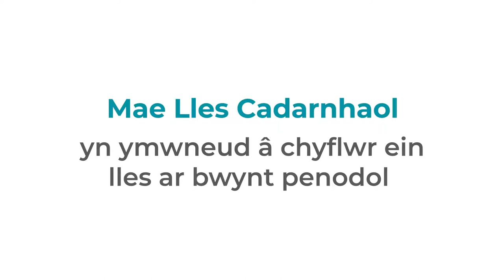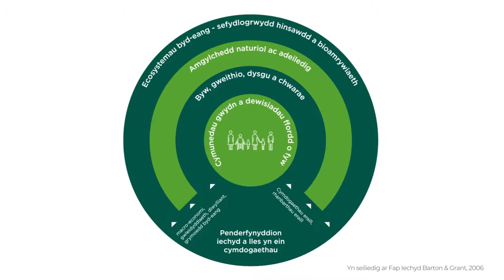Beth yw iechyd a lles?